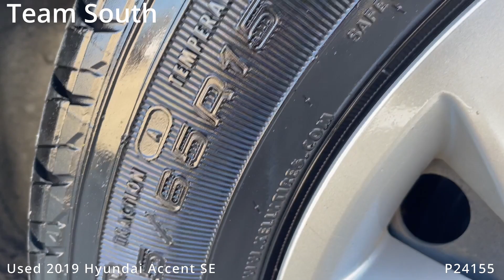Used 2019 Hyundai Accent SE P24155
Team Honda
6363 Siegen Lane
Baton Rouge, LA 70809

P24155